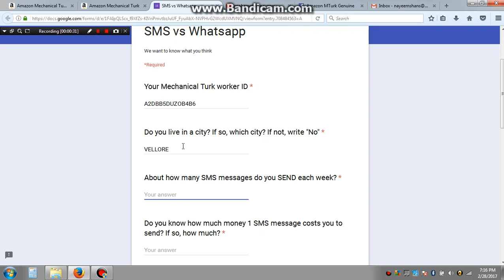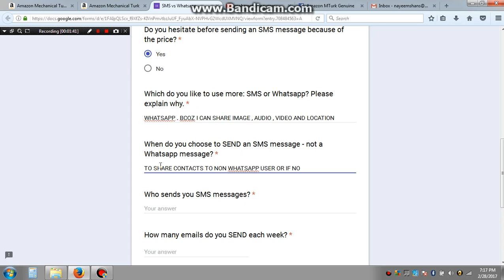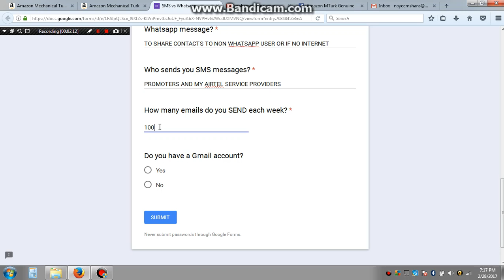HOW TO EARN MONEY FROM AMAZON MECHANICAL TUTORIAL - 24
20 CENTS IN 3 MIN EASY HITS